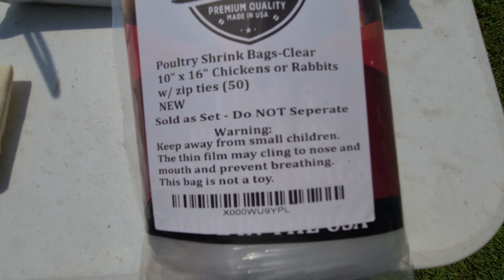Chicken Processing Day//Chicken Plucker Unboxing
Hey everyone! Hope you like this quick snapshot of our chicken processing day! it was a ton of fun and we ended up LOVING our new chicken plucker!!! I highly recommend to anyone who regularly processes chickens.